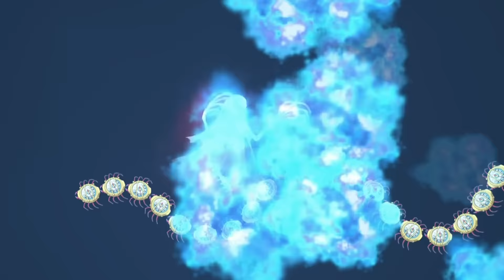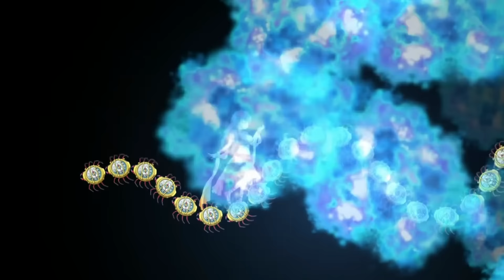【FGO】ぐだぐだ本能寺 八大地獄の三「～衆合地獄～」沖田単騎＋イベント編成＋最短3T編成 復刻:ぐだぐだ本能寺 ライト版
ぐだぐだ本能寺地獄シリーズ第三の地獄「～衆合地獄～」です

推奨レベルが＋5されｌｖ60になりましたが、体感もっと難易度が上のように感じます。
敵の編成は（殺）のみで構成され、高いクリティカル率と3Tでチャージ技を発動してくるのでかなり厄介です。
3Wave目のボスである、☆1殺「マタハリ」も攻撃型の宝具ではないものの男性特攻の魅了スキルと豊富なデバフで行動を妨害してくのでとても厄介です。イベントボーナスの女性鯖が弱点である（騎）クラスに偏ってるのも難しさに拍車をかけてるように感じます。
イベントボーナスの男性鯖主体でいくと、かなり苦戦すると思うのでボーナスを狙う編成で行く場合は、育成済みの自前orフレの「沖田」や「信長」を主力にして挑むのがいいと思います。

特に「沖田」は単騎がかなり強い鯖なので、戦力が整ってない場合は、育成済み沖田をフレから借りるなどして、最後尾に置いておくと1対1になった時に活躍してくると思います。

ボーナス外で優秀な活躍をしてくれる鯖は☆5（術）の玄奘三蔵が魅力的です。高い宝具回転率と1Tではありますがスキル2にタゲ集中、スキル3に弱体無効効果があるので、男性鯖を主力にしてるPTに組み込むとマタハリ戦で活躍してくれると思います。

完全にボーナスを無視する編成になりますが、玄奘三蔵の宝具にシェイクスピアの「国王一座」を使うとスターを大量獲得する事が可能なので、これにマーリン＋ナーサリーorハロエリを組み合わせる事でクリティカル威力や発動率を調整でき、カードの引きがよければチェインでそのままマタハリを1Tキルする事も可能です。